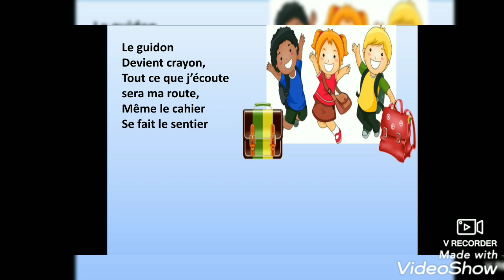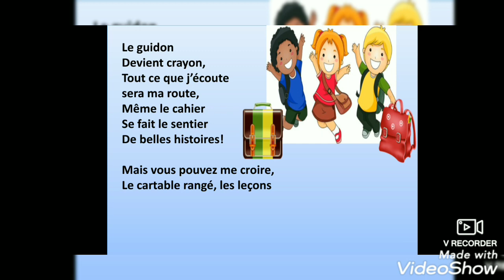Rentrée en course